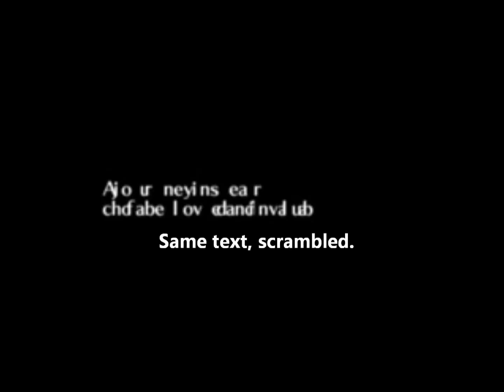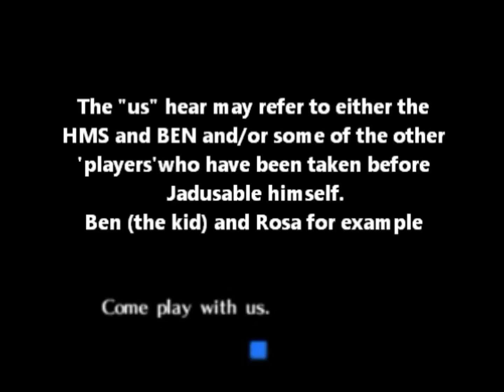"DROWNED.wmv" Video Notes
I can add in anything if you notice something I haven't.

Here is an analysis of the original video done by CrossLegion:

DROWNED.wmv (Runtime - 6:20)
-Video opens at the N64 BIOS/startup, as BEN.wmv did
-Contains the files "BEN" (File 1) and "DROWNED" (File 2), as seen at the end of BEN.wmv
-Like at the end of BEN.wmv, the "BEN" file is no longer an Owl Statue savegame
-The "DROWNED" file is selected, containing the following:
Three (3) hearts, zero (0) Rupees, twenty-four (24) masks (including all Boss' Remains)
-The file is loaded, and play begins at 0:17
-The file acts as if a brand new game has been started
-The next string of text after "A journey in search of a beloved and invaluable friend" is glitched
-The game immediately cuts to Link picking himself up off of the ground, as if the opening scene was skipped (at 0:25)
-Link carries thirty-five (35) Rupees now
-The game seems to progress as it normally would, until Skull Kid speaks
-When Skull Kid speaks, the first two strings of text are glitched
-The lines "Aww, boo-hoo, why the sad face?" and "I just thought I'd have a little fun with you" appear clearly
-When Skull Kid begins to turn Link into a Deku Scrub, the Happy Mask Salesman's face flashes onscreen at 1:58
-When the other Scrubs surround Link during his transformation, and the large one chases him, as it suddenly flies forward the ReDead scream can be heard
-Link begins to take on the sounds and animations of Deku Scrub Link, but his actual character model has not changed to match
-Link is sunk into the ground when walking forward, since he's larger than he should be
-When Tatl knocks him over, he sounds like he normally does as a human
-After Tael shouts "S-Sis!", the music abruptly stops
-The rest of the scene plays out fairly normally, until 2:56, when Tatl is speaking to Link and her speech glitches up
-A musical staff appears on-screen, as though Link is meant to play the Ocarina at that point in time
-Because Link has no actual call for that animation for this at this point in time (as well as no Ocarina to play), he does not move at all
-The Elegy of Emptiness is played at 3:09
-A sharp beep sounds and the screen goes black
-At 3:19, "You shouldn't have done that." appears on-screen
-At 3:29, Link appears in one of the Moon Children's mazes
-The Reverse Song of Healing is playing in the background
-Link has zero Rupees, three (3) full hearts, still no items equipped, and no sword
-When speaking with the Gossip Stone at 3:37, it repeats "You shouldn't have done that."
-The small chest opened at 3:50 (which contained a blue Rupee) also says "You shouldn't have done that." and five is added to his Rupee total
-Link returns to the little teleporting pad at 4:00 and almost instantly appears in the srea just outside Hyrule Castle
-Kaepora Gabora speaks with Link as if it's him going to the castle to meet the princess, and he also only says "You shouldn't have done that."
-The Reverse Song of Time is still playing
-The screen flashes white twice and Link is in the Happy Mask Shop with a lone NPC and the Salesman nowhere in sight
-Link talks to the NPC on his right, and then he reads the large sign on the left, both of which say "You shouldn't have done that."
-The game freezes at 4:27
-Navi says "Watch out!" at 4:30 and then the screen cuts to black
-"BEN is getting lonely..." appears at 4:34
-Link is suddenly on the surface of the Moon at 4:38
-The place is usually inhabited by the Moon Children, who wear the masks of the Temple bosses (and one wearing Majora's Mask) but no one is there
-Link runs up to the large tree on the hill and looks around
-The camera moves around a bit as Link looks around, and when he looks out from the top of the hill, BEN appears 5:23
-BEN has not warped into existence, but he is just there
-The Reverse Song of Healing starts to play again when BEN appears
-The camera moves and covers him as it positions behind Link, and BEN has moved closer to him (at 5:33)
-Link looks at BEN in first person view for a second, and then it immediately cuts to the Happy Mask Salesman with his 'angry face' at 5:36
-Happy Mask Salesman is accompanied by a scream unlike any other in any other video, which sounds something like a woman's scream
-Cuts to black at 5:37
-"You will be given one last chance..." appears on-screen at 5:41
-"Back to where it all began..." appears on-screen at 5:49
-"Come play with us." appears on-screen at 5:57
-Cuts to "Dawn of the Final Day -24 Hours Remain-" at 6:00
-After this, the game immediately resets
-The file selection screen comes back up, with Jad's original file "Link" in Slot 1 and "BEN" in Slot 2 (at 6:13)
-At this point, the video ends